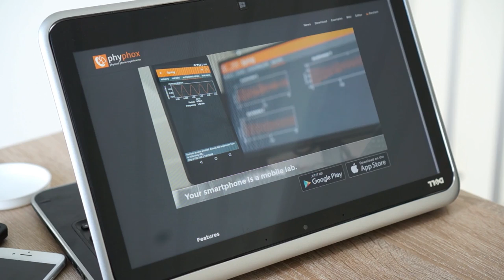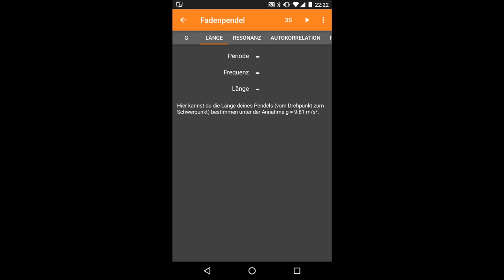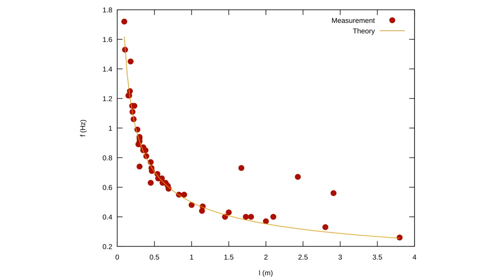Smartphone-Experiment: Fadenpendel (de)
Achtung: Bei 1:54 sollte es nicht die "Winkelgeschwindigkeit", sondern die (eng damit verwandte) "Kreisfrequenz" sein.

(Sorry für die irritierende Ringleuchte - habe alle Lichter aufgefahren...)